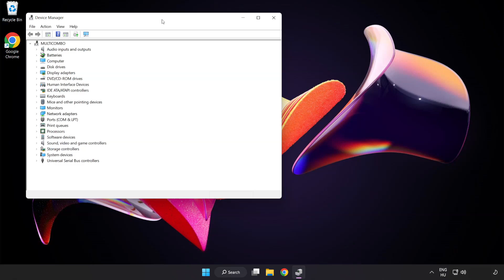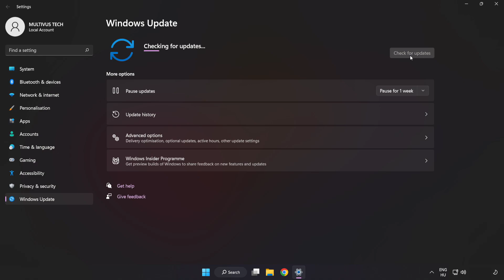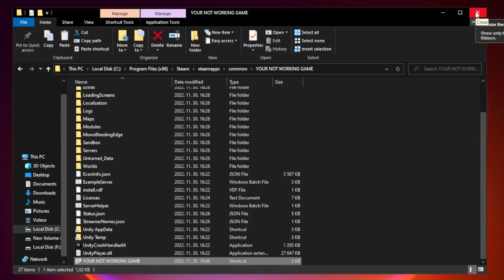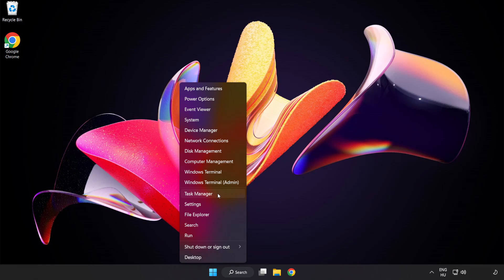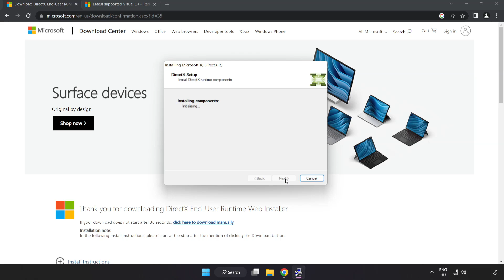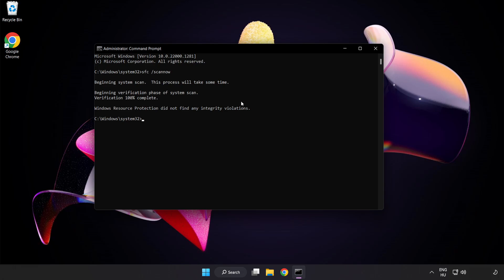How to FIX Sons Of The Forest Black Screen!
I'm going to show How to FIX Sons Of The Forest Black Screen Issue!